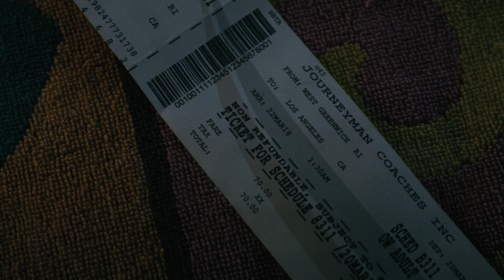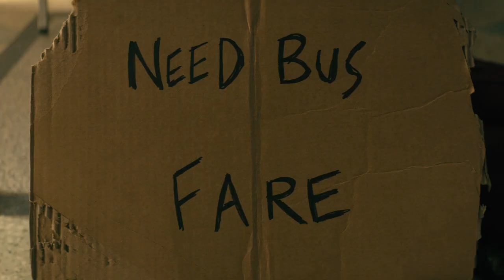Wayne | Season 1 | Ep 9 "Thought We Was Friend"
When things with both Del and his mom go south, Wayne turns this attention back to his dad's Trans Am. But he has to contend with Calvin and Reggie to get it. Meanwhile, Del learns a secret about Wayne that changes everything for her.